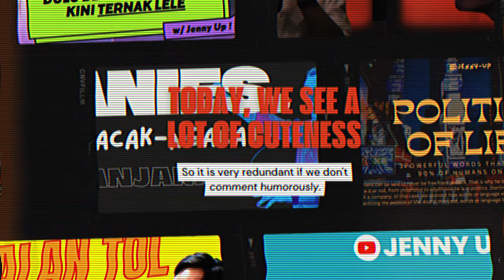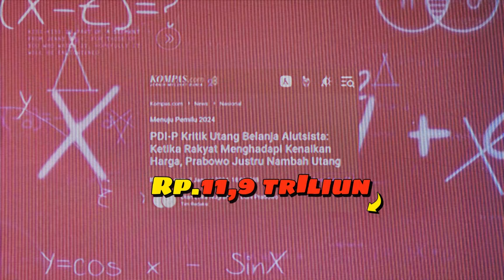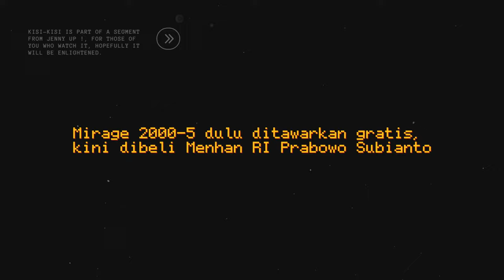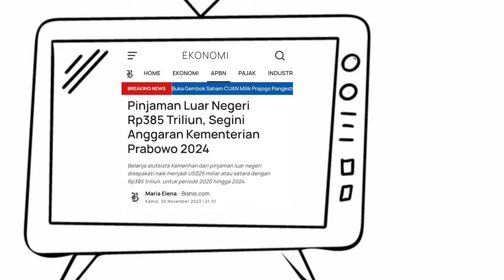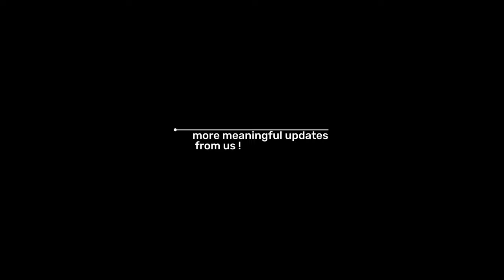kisikisi | Dilema Prabowo Gemoy Tersudut Alutsista Rongsok.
Tanggal 7 Januari 2024 malam, debat capres pilpres 2024 ketiga akan dilaksanakan dengan tema pertahanan, keamanan, hubungan internasional dan geopolitik. Kami mengulas hal-hal apa saja yang nantinya bakal sulit dijawab Prabowo Subianto dalam debat, salah satunya tentang pembelian jet tempur Mirage 2000-5 bekas dari Qatar. Namun, beberapa jam sebelum debat, Prabowo memberikan pernyataan menunda pembelian itu. Apa ini betul-betul sesuatu yang serius atau hanya taktik berkilah? simak selengkapnya.